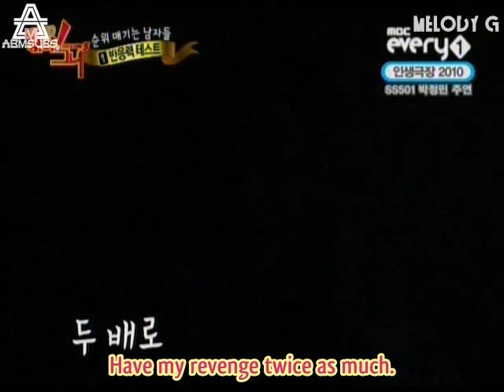[ENG SUB] MBLAQ - Idol Army Ep. 6 (1/6)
We will not upload until all parts are completed for each episode.